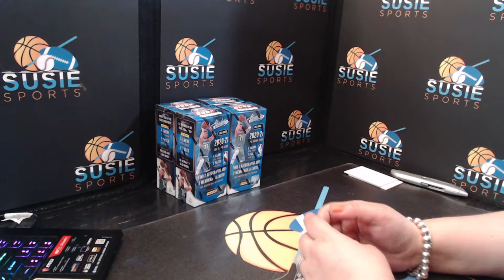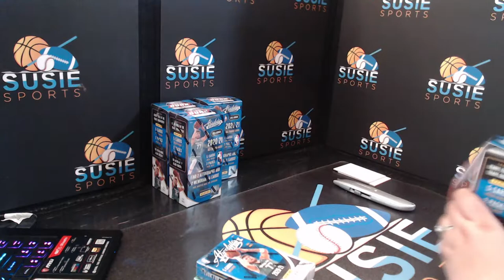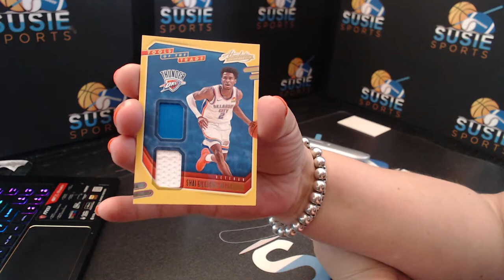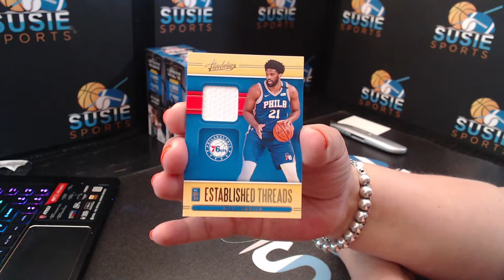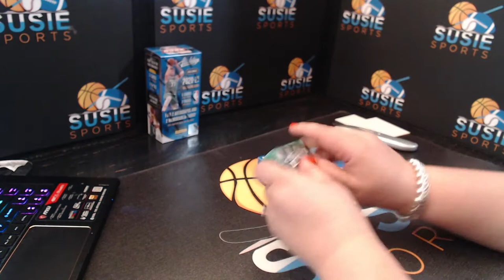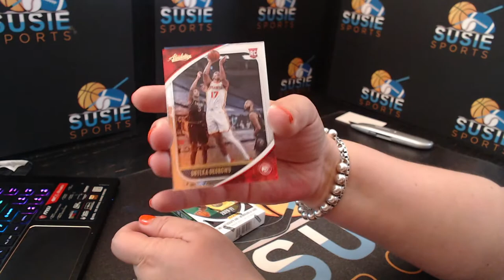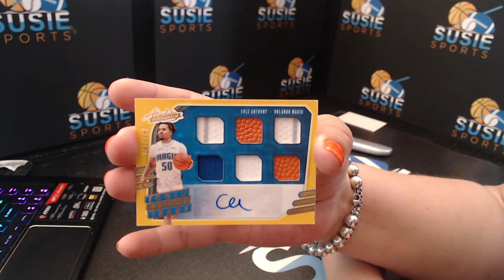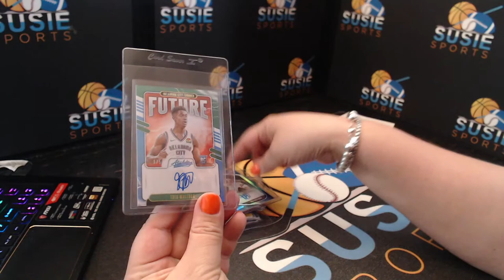20/21 Panini Absolute Basketball 4 Box break